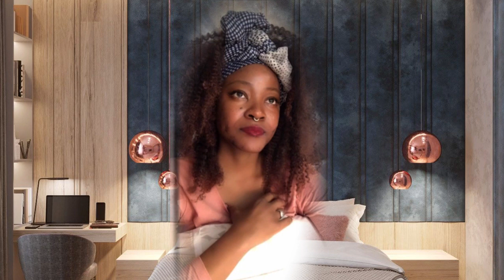1/2 Carrying Little Aliens Around For Demonic Wealth aka Tikoloshi's etc, Is Uncouth, Just Saying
My Handles